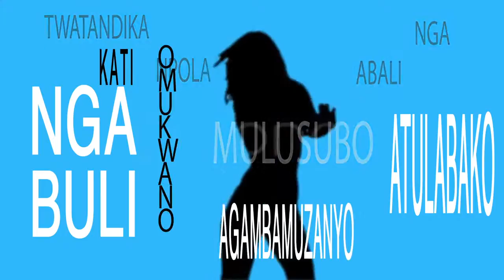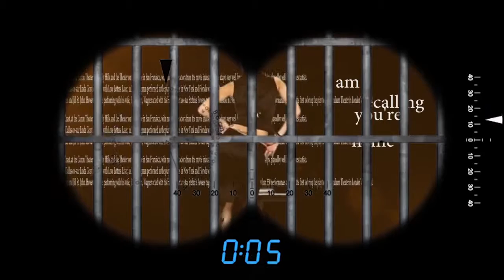PRISONER OF LOVE by ken Simbwa & Isaiah Mi7